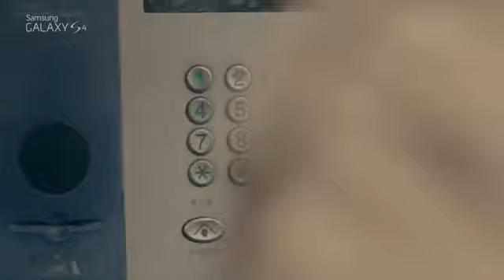SAMSUNG GALAXY S4 TVC) S Translator